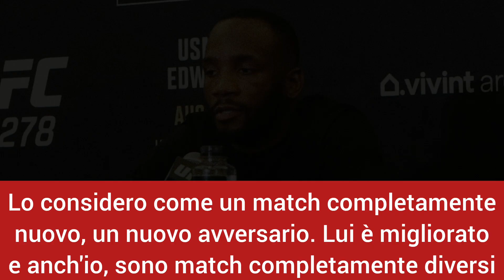LEON EDWARDS su KAMARU USMAN: "Se fossi in lui, userei il WRESTLING fin da subito" | UFC 278